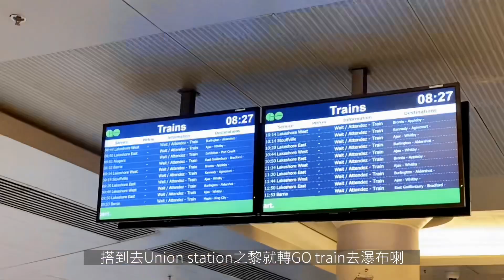多倫多Vlog🇨🇦| Niagara Falls 世界第一大瀑布🌊、必玩遊輪🚢、必去的美國小鎮🎡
Hello 大家好👋🏻 我係Hazel呀🙆🏻‍♀️

今日會去 Toronto 🇨🇦🇨🇦嘅
去欣賞世界第一大跨國瀑布嘅壯麗🌊⛰
仲會介紹瀑布區內必玩嘅項目
同必去嘅小鎮 cliftonhill 🎡

如果大家鍾意我分享嘅呢條影片🎥
記得CLS!! CLS!! CLS!!
Comment 💬, Like 💕同Share 🤲🏻
同Subscribe 🔔 我既Channel
咁就唔會錯過我嘅新片喇！